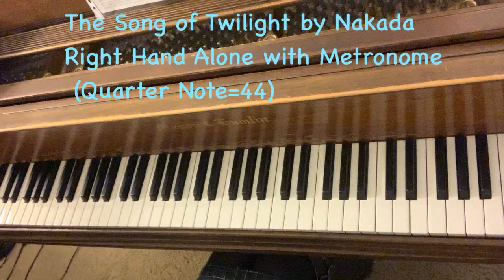# 352 The Song of Twilight (Right Hand Alone)